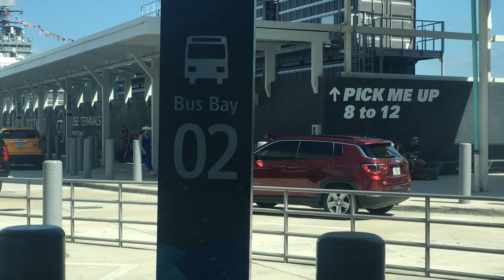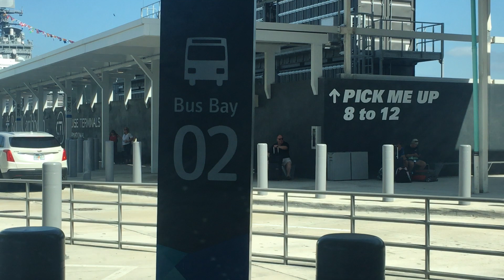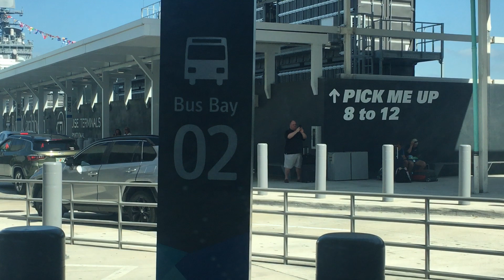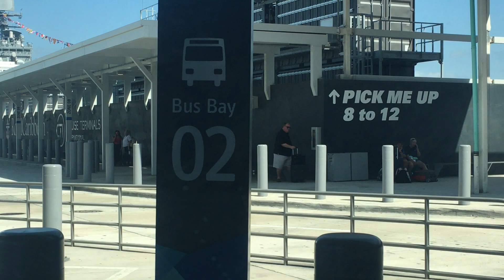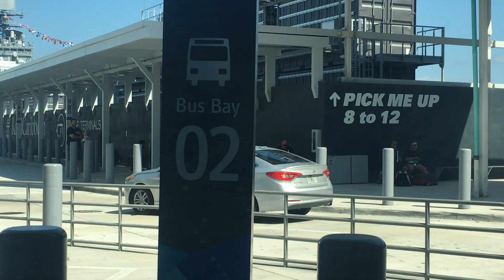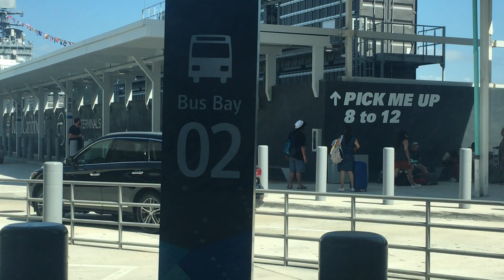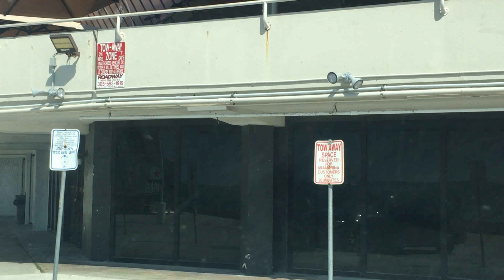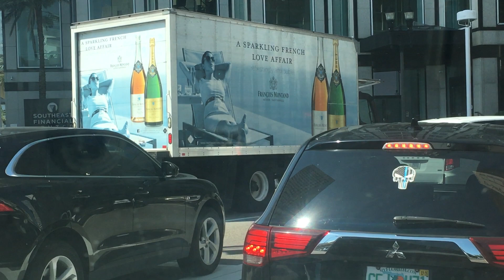Port Of Miami Shuttle To Bayside Marketplace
Port Of Miami Shuttle To Bayside Marketplace @FloridaShuttleVanService